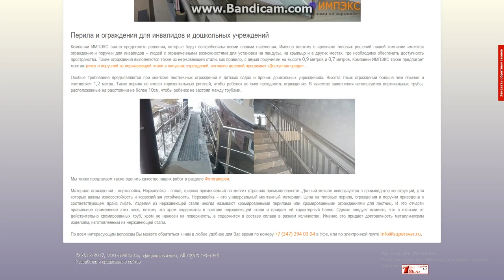Компания «ИМПЭКС»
у меня есть дом за городом и мне нужно проектирование и дизайну лестницы но не знал кто сделает пока друг не посоветовал обратиться сюда . остался доволен рекомендую